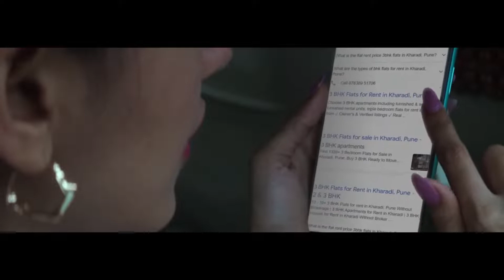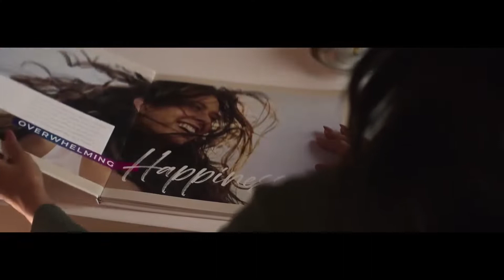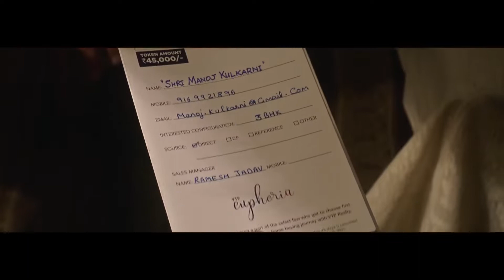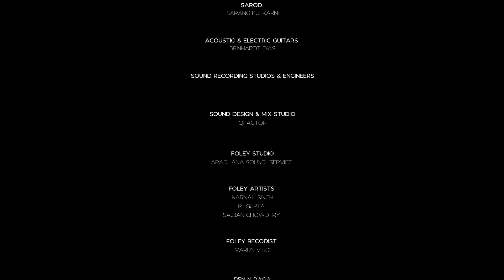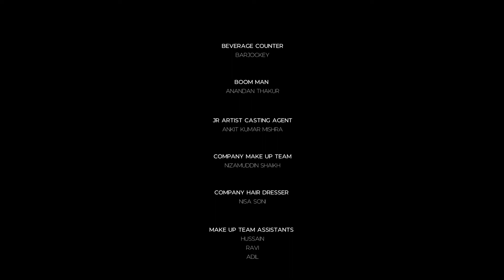KHUSHIYOON KI HOGI PHIR SUBAH - FT. MRUNAL THAKUR, PARIKSSHIT SAHANI & VIPUL ROY - VTP REALTY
STORY, SCREENPLAY, LYRICS, MUSIC & DIRECTION: VINAY JAISWAL